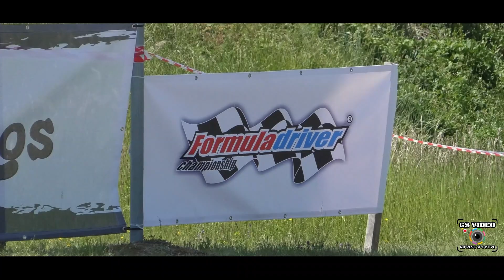Formula Driver Buzet 2023 | Andrej Koritnik | Renault Mégane RS